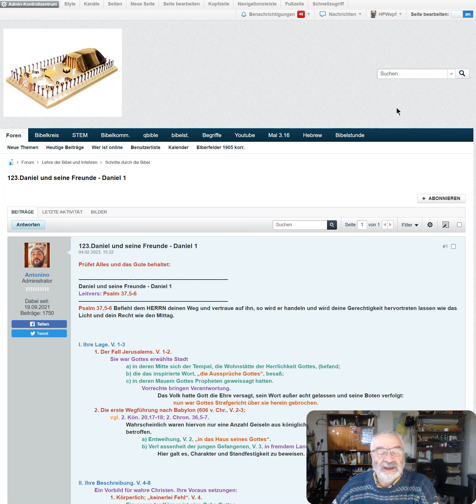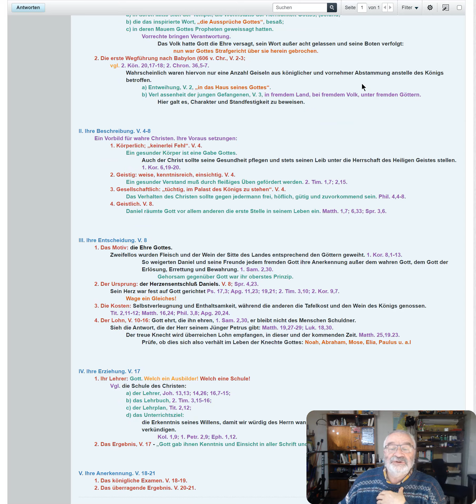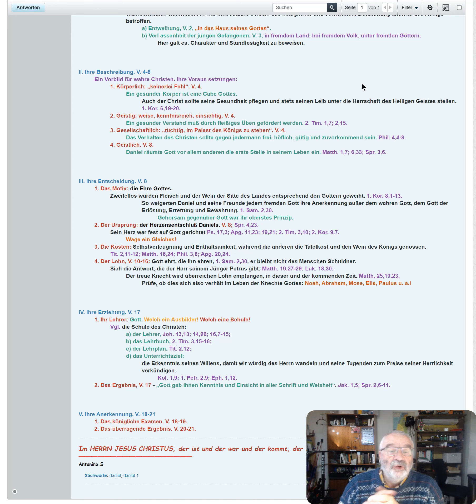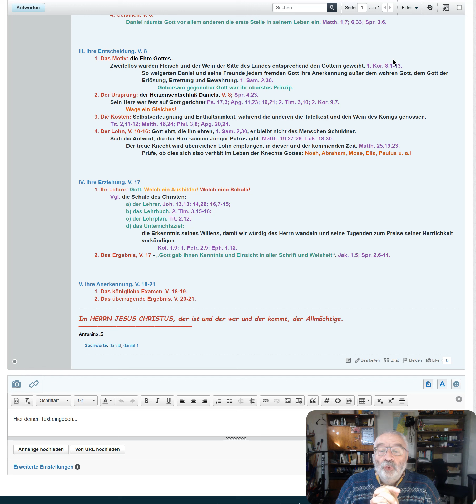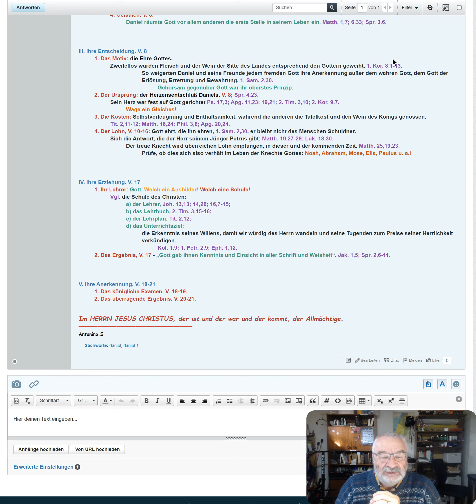Schritte durch die Bibel 123. Daniel und seine Freunde - Daniel 1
Hans Peter Wepf
Hertenstrasse 18
8500 Frauenfeld